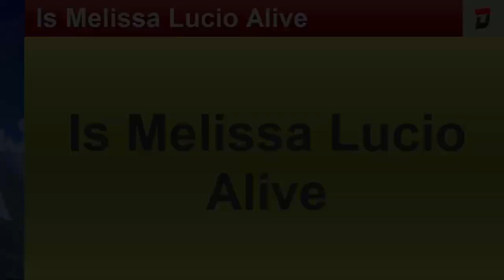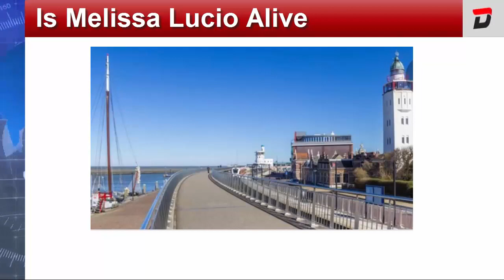Is Melissa Lucio Alive (Apr 2021) - Want To Know If This Person Is Still Alive? Watch And Find Out!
Is Melissa Lucio Alive (April 2021) - Want To Know If This Person Is Still Alive? Watch And Find Out! | DodBuzz

Photo Credit: Images taken from Shutterstock

DodBuzz